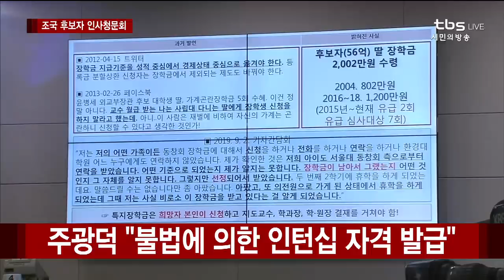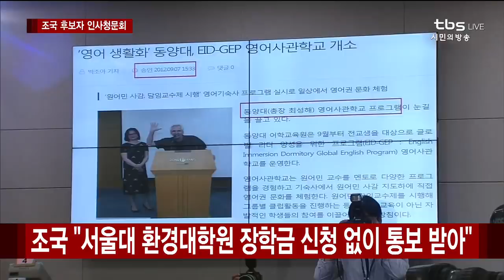"뭐가 두려워서 그러나?" 조국 몰아붙인 주광덕 의원 [조국 법무부장관 후보 인사청문회]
조국 법무부 장관 후보자의 적격 여부를 가늠할 국회 인사청문회!
'조국 대전'이라 불릴 만큼 여야의 뜨거운 대격돌이 예상되는데요.
의혹에 대한 명쾌한 답변과 증언으로 국민의 신뢰를 얻게 될지
시민과 함께하는 사랑스러운 방송 tbs와 함께 지켜봐 주세요